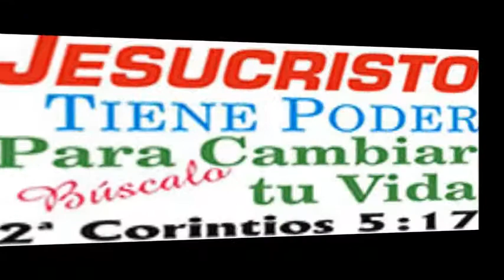San Felipe desatendido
SAN FELIPE, B. C.― Como resultado del encuentro que tuvo el diputado Elí Topete Robles, en su última gira por San Felipe, la percepción de la gente es que está desatendida por los tres niveles de gobierno, ello porque a pesar de estar en el tercer milenio, la mayoría de las personas carece de servicios elementales y los más desprotegidos son las personas de la tercera edad.